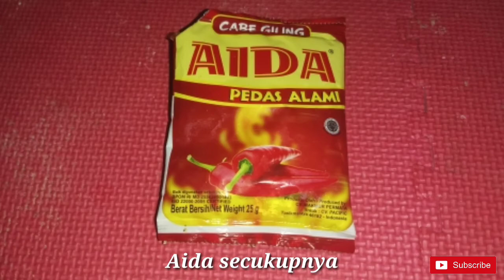RESEP SOSIS LUMPIA CRISPY UNTUK JUALAN || Makanan crispy pedas gurih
BAHAN BAHAN

1. Kulit lumpia 10 lembar
2. Sosis 3 buah
3. Tepung terigu 2 sdm
4. Air putih 50 ml
5. Aida secukupnya
6. Atom secukupnya

CARA MEMBUATNYA

1. Siapkan tepung terigu 2 sdm lalu masukan air putih 50 ml lalu aduk sampai tercampur merata ( untuk perekat )

2. Potong kulit lumpia menjadi 4 bagian

3. Potong sosis menjadi kecil kecil

4. Lalu simpan sosis di atas kulit lumpia lalu gulung menggunakan kulit lumpia, lalu lem pakai adonan tepung terigu yang tadi kita buat

5. Lakukan terus sampai sosis / kulit lumpia habis

6. Siapkan minyak diatas wajan tunggu sampai hangat, lalu goreng adonan yang tadi kita buat, lalu tunggu sampai matang / berwarna kecoklatan

7. Kalo sudah matang bisa di tabur aida dan atom supaya rasanya lebih enak

8. Sosis lumpia crispy siap di sajikan untuk cemilan atau untuk di jual

Nah itu dia cara membuat sosis kulit lumpia dari mulai bahan bahan, takaran dan cara membuatnya
Semoga video dari saya bisa bermanfaat buat teman teman semua

Terima kasih
Selamat mencoba
Semoga berhasil

Video RESEP SOSIS LUMPIA CRISPY UNTUK JUALAN || Makanan crispy pedas gurih berisi cara membuat makanan yang rasanya pedas, gurih, dan juga crispy dari bahan kulit lumpia dan sosis, makanan ini selain bisa di konsumsi bersama keluarga bisa juga untuk di jual, buat usaha tambahan di rumah dan dapat penghasilan buat keluarga

Kalo kalian mau membuat SOSIS LUMPIA CRISPY UNTUK JUALAN || Makanan crispy pedas gurih bisa melihat video saya di atas
Semoga bermanfaat
Terima kasih